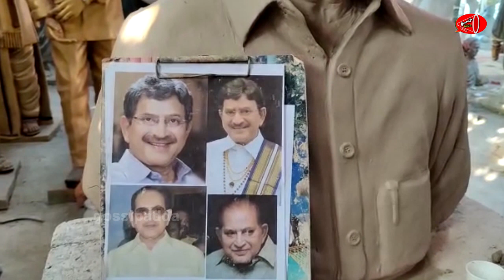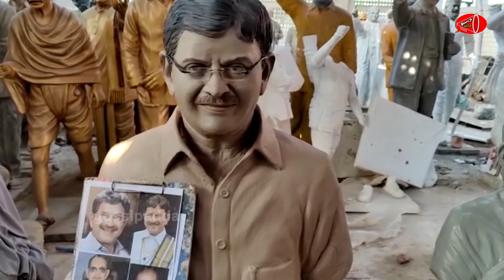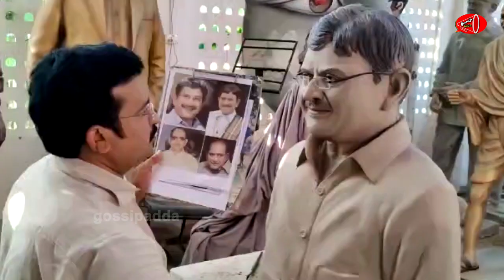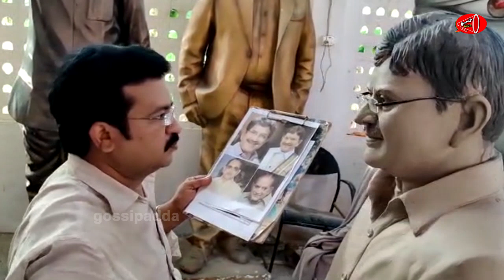అమ్మ, నాన్న గుర్తుగా విగ్రహం👌Super Star Krishna, Indira Devi Huge Statue | Mahesh Babu | Gossip Adda